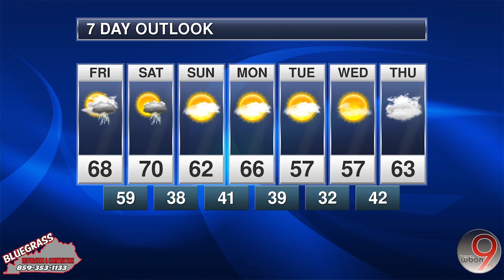BR&C Weather Center | Weather Forecast Mar. 23, 2023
BR&C Weather Center |

Weather Forecast Mar. 23, 2023